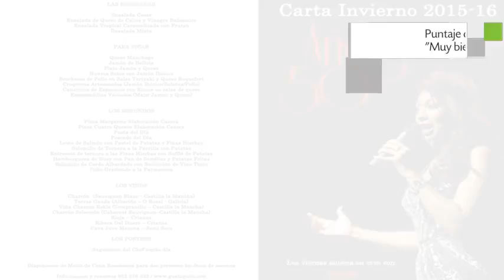Hotel Años 50 en Torremolinos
Hotel Años 50 es un Hotel de 8 unidades 2 estrellas ubicado en Los Fresnos, 3.